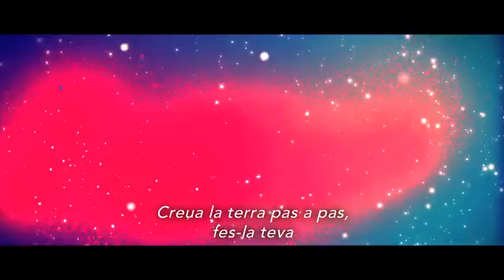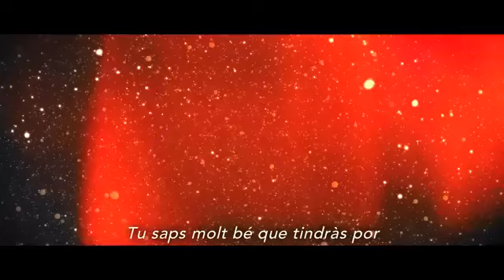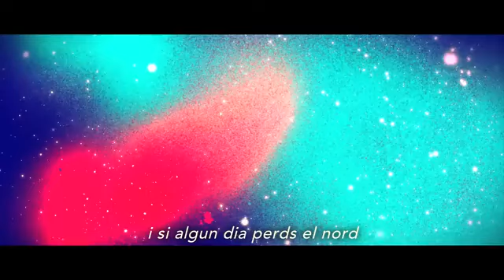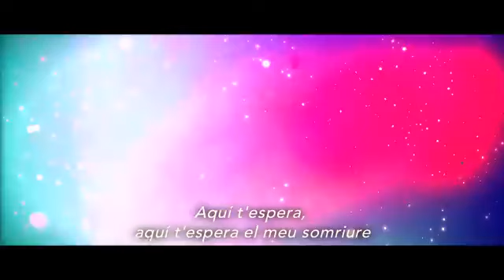L'ODISSEA (amb lletra) - ELS CATARRES (BIG BANG)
ELS CATARRES - BIG BANG

DESCARREGA'T GRATIS EL NOU DISC "BIG BANG" A ELSCATARRES.CAT i a partir del 17 de març ja hi haurà el CD a totes les botigues amb les portades pintades a mà per nosaltres!

L’ODISSEA

Tu saps molt bé que no és un joc
que no tot és qüestió de sort
l’èxit somriu al decidit
però és l’esforç qui fa el camí

Ets un guerrer de cor gegant,
sempre una passa per davant,
no esperis res i ho podràs tot,
l’instint et portarà allà on vols

Creua la terra pas a pas, fes-la teva,
tot aprenentatge serà poc,
tasta el plaer i la bellesa
i si algun dia perds el nord

Aquí t’espera el meu somriure
les mans esteses dels que t’estimen
l’empenta que fa girar el món
al nostre favor

Tu saps molt bé que tindràs por
que no serà un camí de flors
treu tot l’heroi que portes dins
que no t’espanti un nou matí

Ets un imant de reptes grans,
fidel als somnis més llunyans
que avui et fan emprendre el vol
seguint l’espurna d’un nou sol